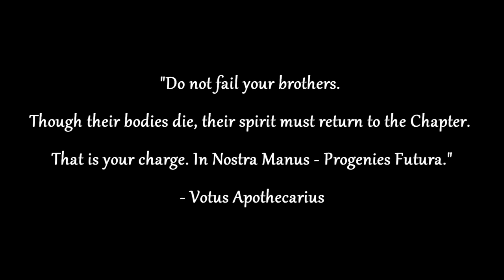Warhammer 40k Lore - The Apothecary, Space Marine Forces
In this video from the Space Marine Forces series, I describe the healers of the Space Marine, the Apothecaries. Enjoy!!!